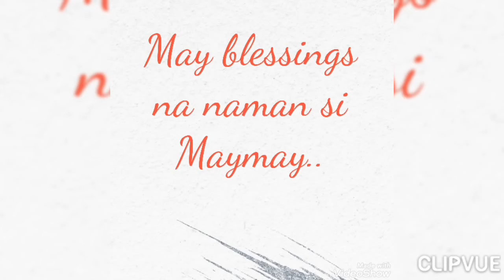SINONG NAGSASABI DYAN NA WALANG PROJECTS SI MAYMAY? MERON SYA! BITTER LANG KAYO SIGURO!